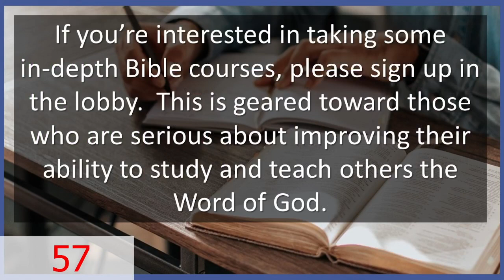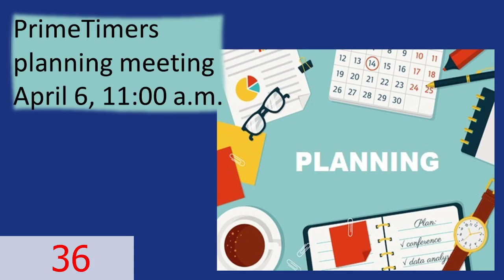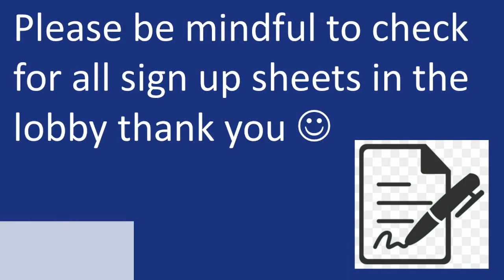Sunday Night 3-24-24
Pastor Becki continues his study in Mathew.